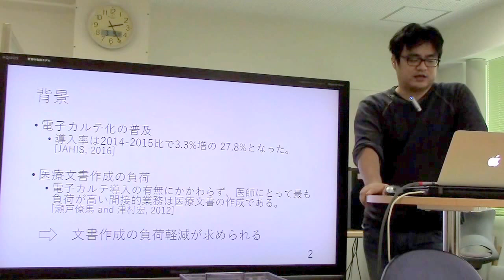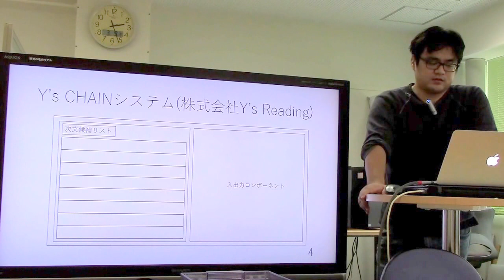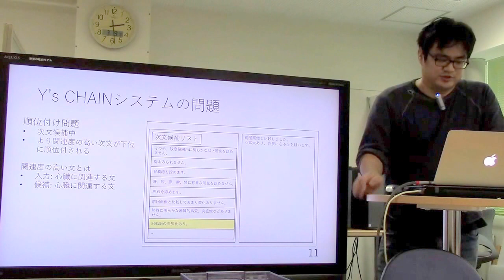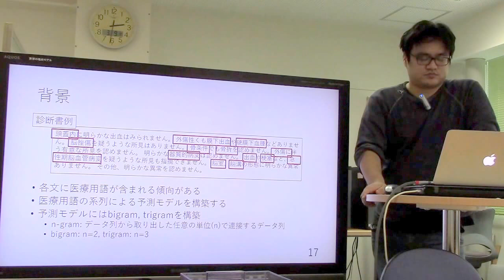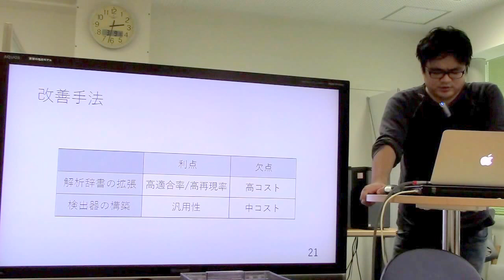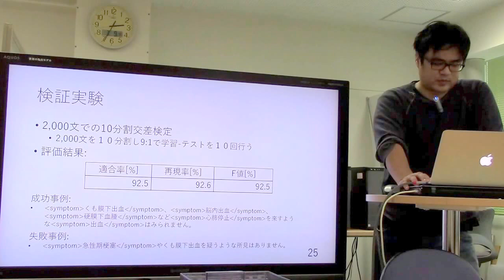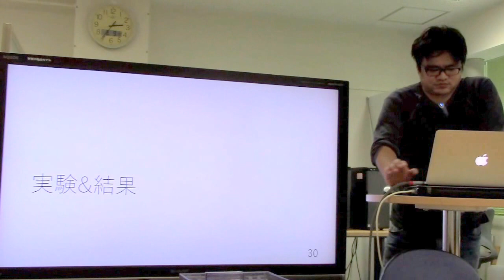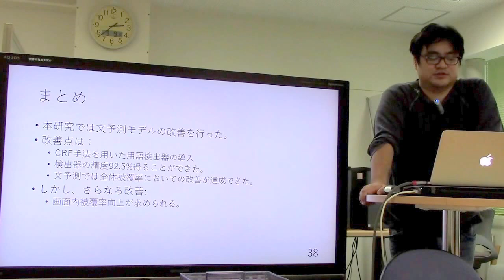診断書作成支援のための後続文候補の提示手法の検討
松本 宏, 山本 和英, 相馬 章人, 矢野 高宏. 診断書作成支援のための後続文候補の提示手法の検討. 言語処理学会第23回年次大会, pp.1204-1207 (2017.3)